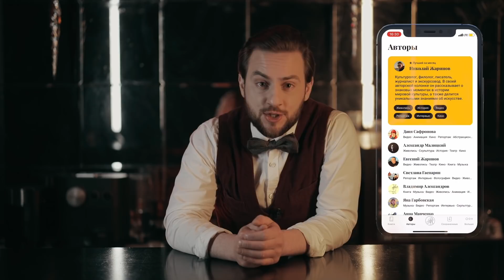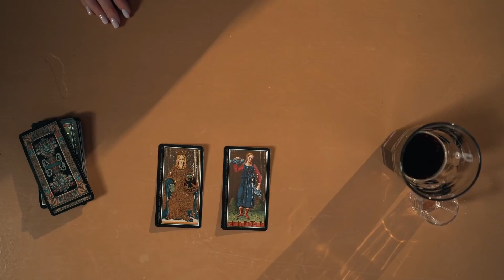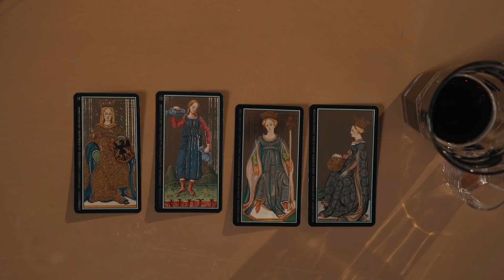ПОЭТ И БУНТАРЬ I Есенин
⚡В приложении ARTIFEX вы можете бесплатно прочитать и даже прослушать повесть Есенина "Яр" – переходите по этой ссылке

Там много и других произведений, которые озвучены авторами канала Artifex.

28 декабря исполнилось 95 лет со дня смерти Есенина. Ведущие Artifex подготовили для вас большой специальный выпуск о жизни великого поэта.

Каким на самом деле был великий русский поэт? Что отличает этого человека от того, о котором нам рассказывают в школе? Каким он видел русский народ? Как обращался с женщинами? В чём заключается главная трагедия жизни Есенина? Узнаем сегодня.

00:00 Сегодня в выпуске: Жизнь и трагедия Есенина
01:10 Есенин. Начало
06:22 Есенин и женщины
14:06 Главная трагедия жизни Есенина
21:34 Подводим итоги